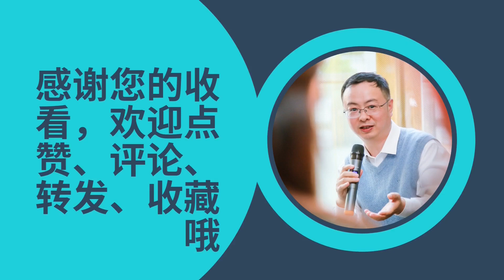春节观影后遗症：瘦身、学法、考驾照，你看了哪部电影？